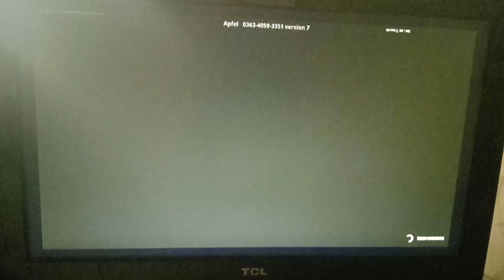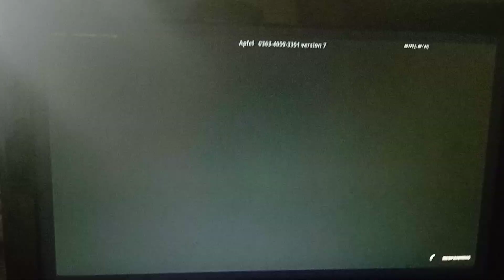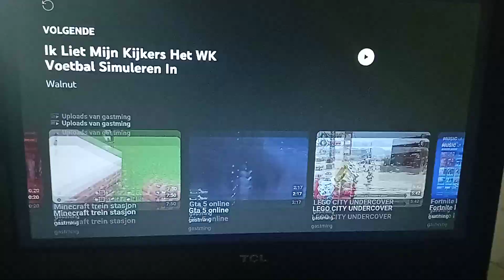reageren op mijn eerste video (fortnite)